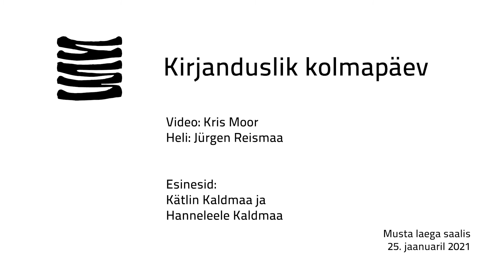Kirjanduslik kolmapäev: „MINU KÜLAS ISLANDIL JA MINU KÜLAS KREEKAS“ (kontsertesitlus)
Kätlin Kaldmaa, ja ta tütar Hanneleele, esitlesid raamatut "Minu külas Islandil ja minu külas Kreekas".

"Minu külas Islandil on kohvik, kus Bennu paneb armastusepallikese alati kohviga kaasa. Ja mina ütlen talle: “Já, takk fýrir.” Üks armastusepallike mahub ikka ühe päeva sisse.
Minu külas Kreekas on aprikoosid. Need kasvavad sealsamas minu külas ja aprikoosivanamees toob neid kümneliitrise värvipangega poe juurde. Need on kõige paremad verikokod ja mina pean neid iga päev süüa saama."

Video: Kris Moor
Heli: Jürgen Reismaa

Salvestatud: Musta laega saalis, 25. jaanuaril 2021